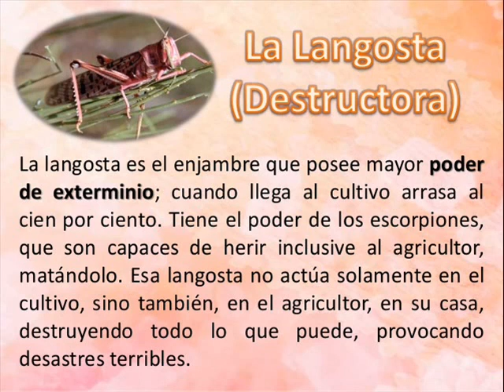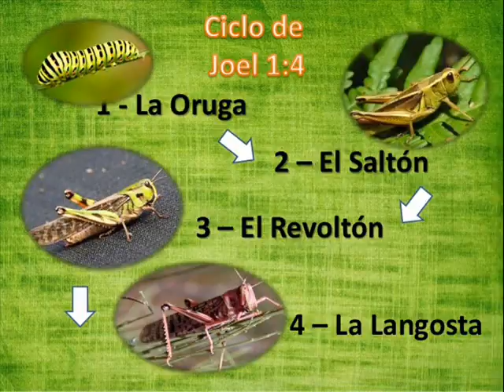01- Devastación de la tierra por la langosta Joel 1:1-20